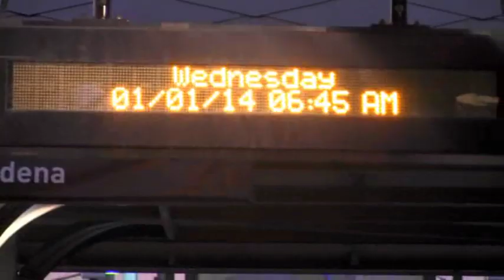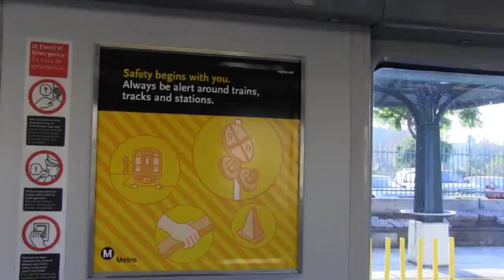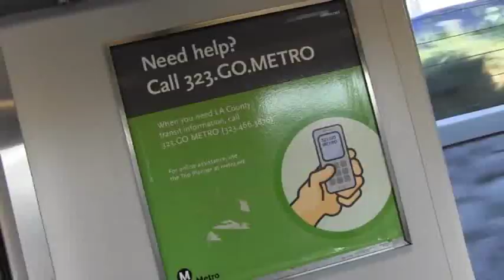Thousands Go Metro To Pasadena Rose Parade